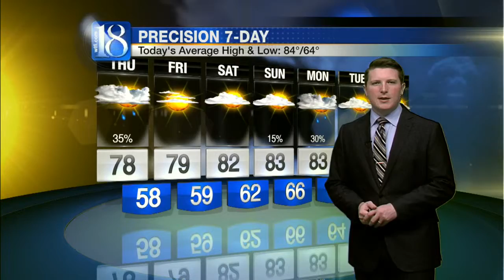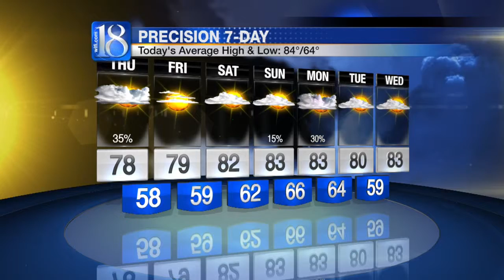News 18 at Eleven's Forecast (08/05/15)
As anticipated, scattered rainfall is now beginning to push into our southwestern counties. Showers developing ahead of an inbound core of low pressure should linger throughout the southern half of the viewing area into the early afternoon. Once the low passes to our east, conditions are expected to gradually improve tomorrow evening, setting us up for an absolutely gorgeous weekend ahead!